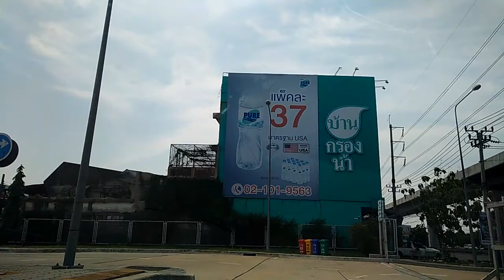ใช้ลานจอดรถที่เคหะอย่างไร เพื่อนไม่เคยใช้รถไฟฟ้า BTS ชวนน้่งเทียวจากเคหะถึงสำโรงยังทดลองนั่งฟรีนะ